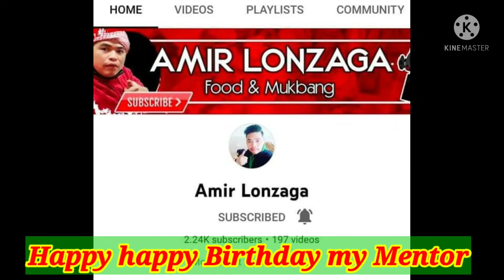Happy Birthday Mentor